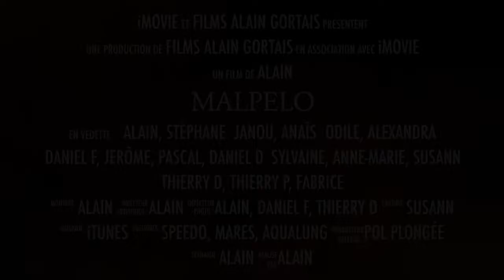Bande annonce Malpelo île aux Requins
Voyage avril 2015